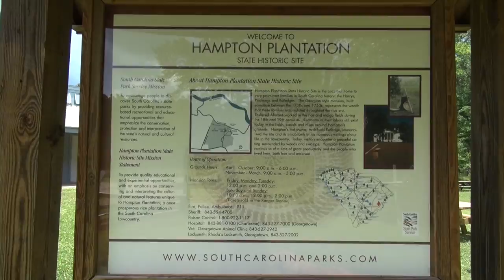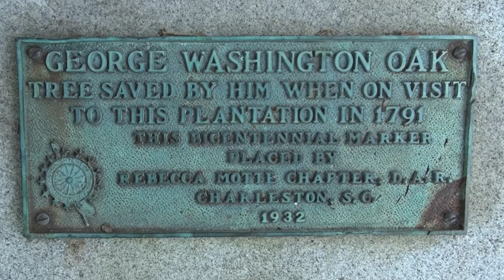Hampton Plantation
This week I went to Hampton Plantation in McClellanville, SC and learned about how a Rice Plantation was run during the time of American slavery.  As a little dog, I want to cuddle everybody, so I don't get the idea of slavery.  Seems strange to me that humans treat each other this way.

I believe gratitude is important and I love learning, especially from the past.  I thought I should share with you what I learned here at Hampton Plantation and what I'm grateful for.

I learned that I don't like when people are treated unfairly and I'm grateful that my life, as a little dog living in Los Angeles, is way better than some humans are treated by some other humans, just because they have a different skin color or live differently.

I hope you enjoy visiting Hampton Plantation with me.

Love, Bella !